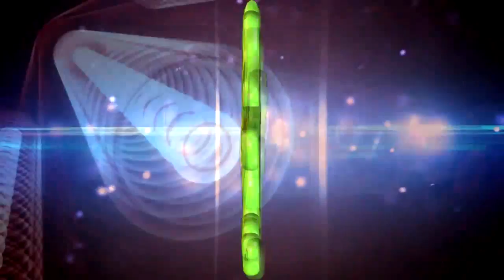logos los papis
CONTRATACIONES: Revilla Records en Puebla Mexico al CELL Y WHATSAPP OFICINA 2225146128 EN USA AL 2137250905 DESDE MEXICO MARCA ASI 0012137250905